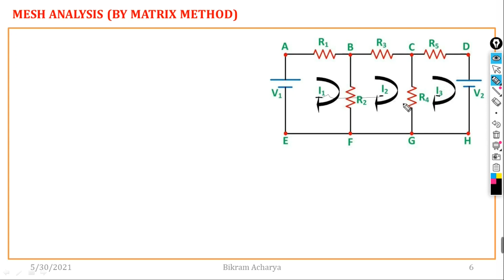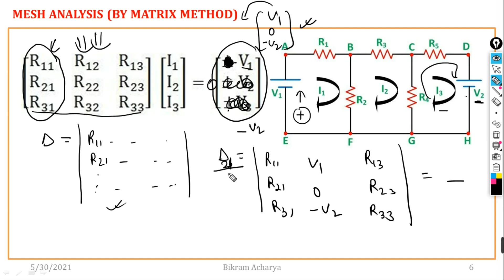16. MESH ANALYSIS || BY MATRIX METHOD || In Nepali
Steps for Solving Network by Mesh Current Method
Considering the above circuit diagram, the following steps are given below to solve the circuit by the Mesh Current method.

Step 1 – First of all, identify the independent circuit meshes or loop.
.As there is three mesh in the circuit diagram shown above which are considering.

Step 2 – Assign a circulating current to each mesh as shown in circuit diagram where I1, I2 and I3 are flowing in each mesh.
It is preferable to assign the same direction of all the currents and in a clockwise direction for making the calculation easier.

Step 3 – Now, write the KVL equation for each mesh.

Solving for mesh currents instead of directly applying Kirchhoff's current law and Kirchhoff's voltage law can greatly reduce the amount of calculation required. This is because there are fewer mesh currents than there are physical branch currents.